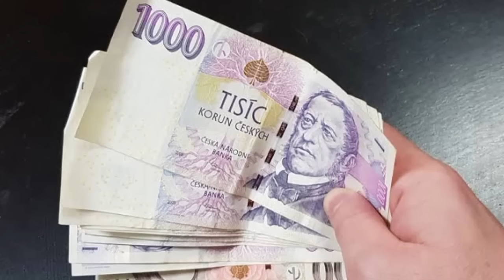Travel to Czech Republic | Amazing History and Documentary about Czech Republic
Hi everyone aj hum sair krain gain Czech Republicki.aj main apko eski history and documentary k bary main btaon ga.ye itna ameez mulak ha k yaha per apko dhundny se bi koi faqeer nhi mily ga.yaha k log nature k bohat zyda achy hain.yaha k log aids jesi bemari main mubtala hain.to umeed krta hu apko aj ki hmari ye video bohat pasand aye gi.